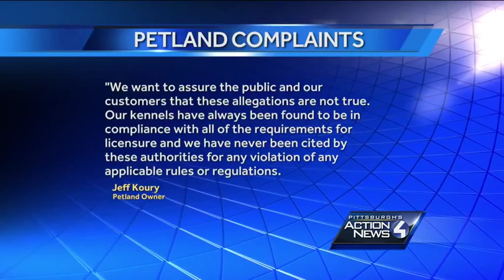Robinson Petland lets cameras inside for tour, disputes neglect allegations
The manager of Robinson's Petland let Pittsburgh's Action News 4 inside the store Tuesday for a tour after allegations of animal neglect spread through social media Monday.